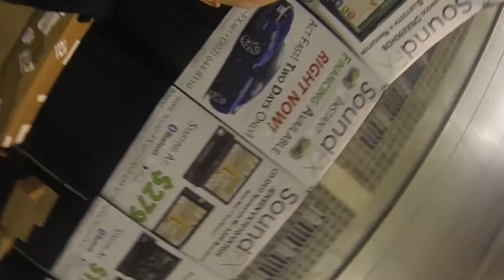Sound FX/Kicker/Kenwood - 2014 Ocean City Car Show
The biggest car show on the east coast, also known as the "eastern nationals" has come and gone yet again. The Scion OC Car & Truck Show is held in Ocean City, Maryland every year around the first weekend of June and brings some of the hottest rides all to the same place for a weekend of entertainment and fun. Sound FX had the honor to partake in the annual action and set up a booth with plenty of deals, cars, and BASS. Check out the tour and let us know what you think of our display advertisements!

The Sales Team:
Brian Layton
Jason Friedel
Dylan McDaniels
Jamie Mitchell

The Install Team:
Paul Kauffman
Dave Ellers
Demetrius Thomas
Pat Tune
Adam Lewis

Thinking about getting a custom install done to your car? We here at Sound FX would love to help you accomplish this!